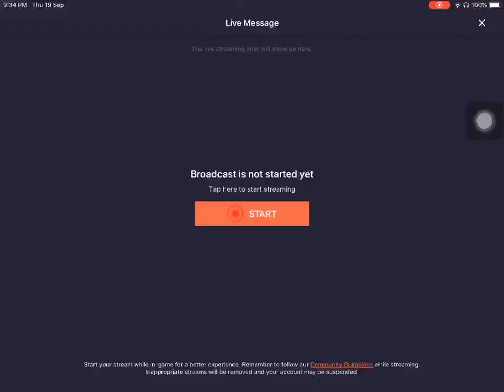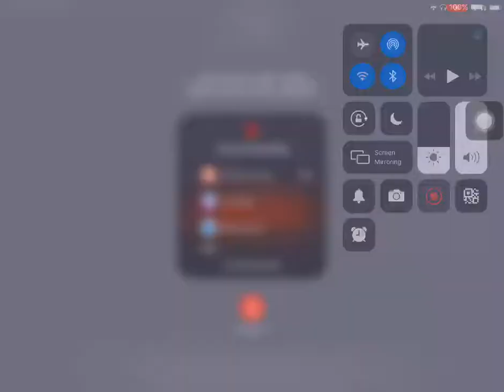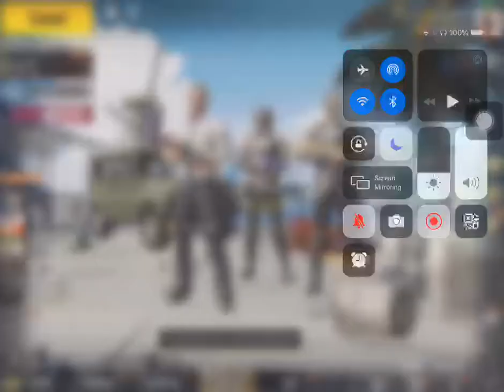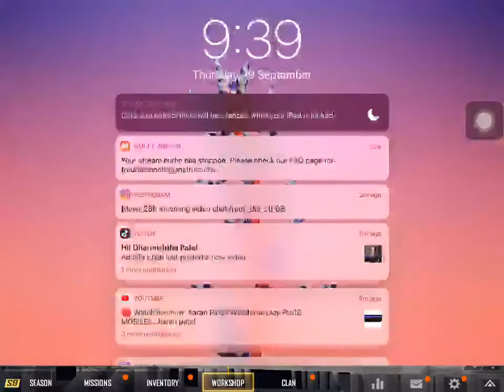Watch me play PUBG MOBILE ....karan patel